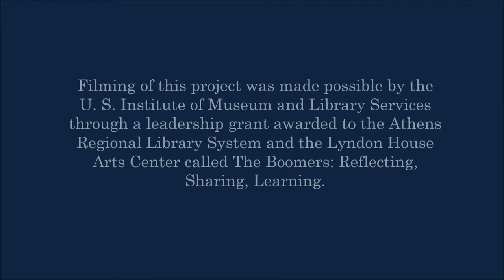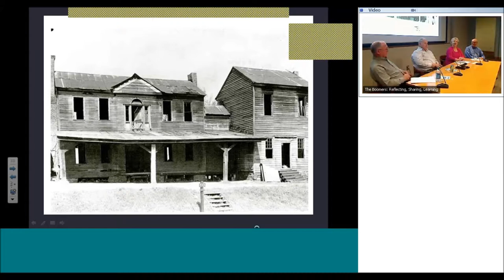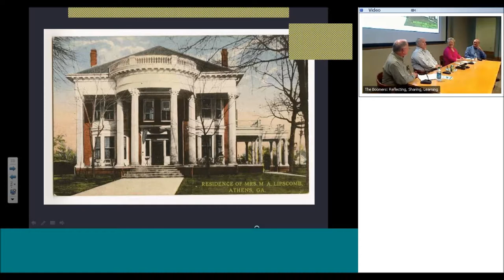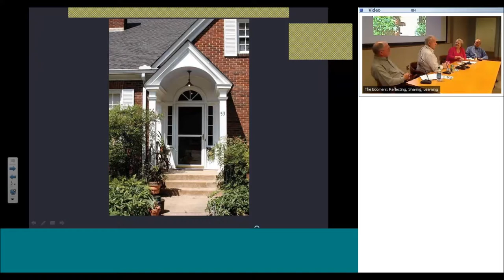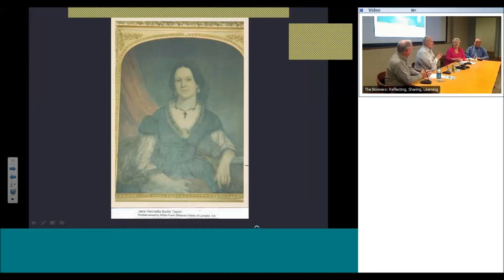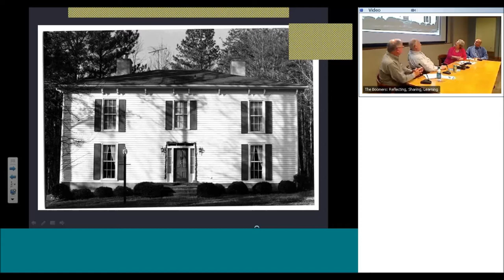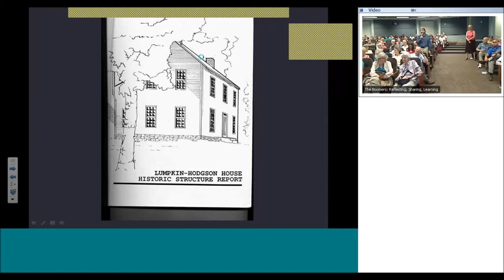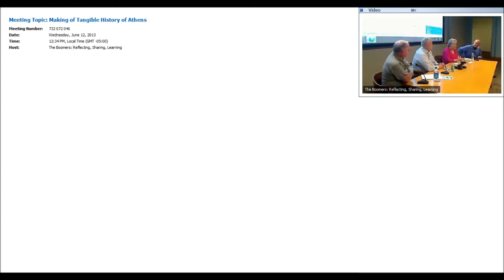The Making of "The Tangible History of Athens"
Authors Charlotte Thomas Marshall, Milton Leathers & Gary Doster, along with Steven Brown, discuss the forthcoming book, "The Tangible History of Athens". This video is made possible by a leadership grant from the U.S. Institute of Museum and Library Services awarded to Athens Regional Library System and Lyndon House Arts Center.